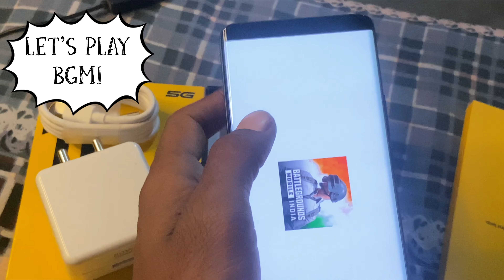𝐑𝐄𝐀𝐋𝐌𝐄 𝟏𝟎 𝐏𝐑𝐎+ 𝐔𝐍𝐁𝐎𝐗𝐈𝐍𝐆 𝐀𝐍𝐃 𝐏𝐔𝐁𝐆 𝐓𝐄𝐒𝐓 🥵❌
DEVICE —              IPHONE
HEADPHONES — AIRPODS PRO
STREAM APP   —  STREAM CHAMP

hacker like spray
hacker spray like jonathan
jonathan gaming hacker like spray
hacker spray like @lolzzz gaming @lolzzz gaming sensitivity
to hacker spray like @lolzzz gaming @lolzzz gaming
jonathan zero recoil hacker like spray shocked scout

iphone 11 glass replacement
iphone 11 genshin impact
iphone 11 green colour
iphone 11 gaming test 2022

1 vs 1 tdm match
1 vs 1 tdm live bgmi
1 vs 1 tdm tips and tricks
1 vs 1 tdm live
1 vs 1 tdm m24
1 vs 1 tdm pro player
1 vs 1 tdm challenge
1 vs 1 tdm bgmi
1 vs 1 tdm m416

pub gameplay iphone
pubg
pubg live
pubg song
pubg mobile
pubg lite
pub attitude song
pubg attitude status
pubg video
pubg game
pubg madan
pubg lite live
😱OMG  NEW X SUIT

fake jonathan
hacker or wat @jonathangaming..
jonathan gaming spray